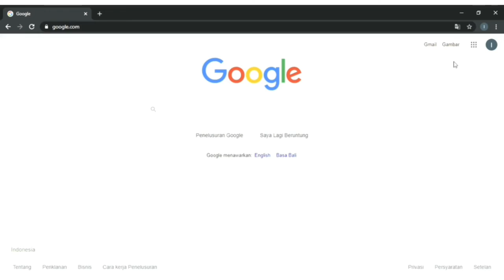Pengamanan Akun di Browser || Hapus Informasi Saved Login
Vidio pembelajaran SIK (Sistem Informasi Keperawatan) ini dibuat oleh mahasiswa Universitas Jambi jurusan keperawatan angkatan 2019:
1. Ira Adelia (G1B119002)
2. Hanif Riyeldi Ramadan (G1B11905)
3. Tasya Isra Salsabilla USN  (G1B119011)
4. Fira Dila Zaskia  (G1B119012)
5. Reny Haryani (G1B119051)